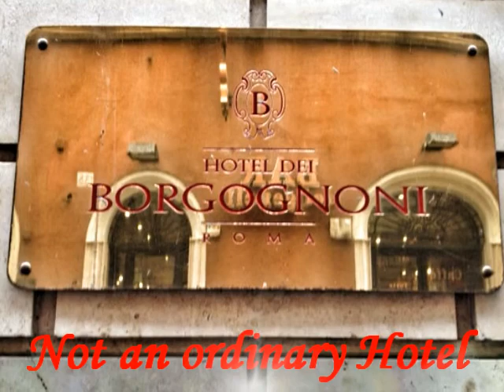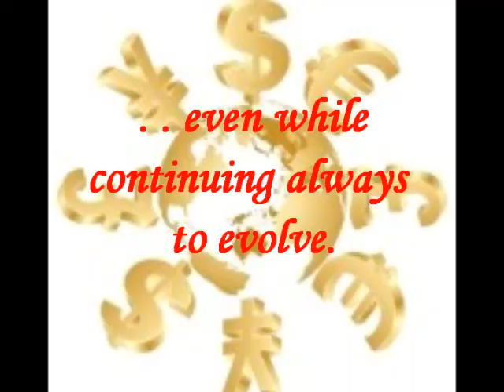Hotel dei Borgognoni - 4 star hotel five minutes by foot to the Spanish Steps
for more information on Hotel dei Borgognoni in Rome

If you decide to stay in the very heart of Rome Hotel dei Borgognoni is the  perfect address, just 4 minutes by foot to the Spanish Steps and the Trevi Fountain..., but don't worry, via del Bufalo where is located the Hotel is a very quiet and safe street, away from the bustling of the Spanish Stels area.

This boutique hotel has 51 rooms, two nice meeting rooms and a garage, quite rare in the historical centre.

HOTEL DEI BORGOGNONI
via del Bufalo 126 (Piazza di Spagna)